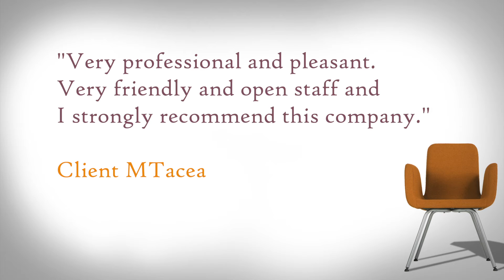Spencer Shaw - REVIEWS - Specialist Birmingham Employment Lawyer – 0121 452 5130 Reviews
Reviewed: ★★★★★ Spencer Shaw. This video shows some of the excellent reviews and testimonials that have been offered by their happy clients. These are real reviews by real customers who have used Spencer Shaw for their employment law services.

Whether you are disputing an unfair dismissal, redundancy, discrimination, alternation or breach of contract or any other employment dispute you can trust Spencer Shaw.

For more information you can visit them at:

Spencer Shaw Solicitors
Vancouver House
111 Hagley Road
Edgbaston
Birmingham
B16 8LB

REVIEWS: Spencer Shaw - REVIEWS - Best Birmingham Employment Lawyer